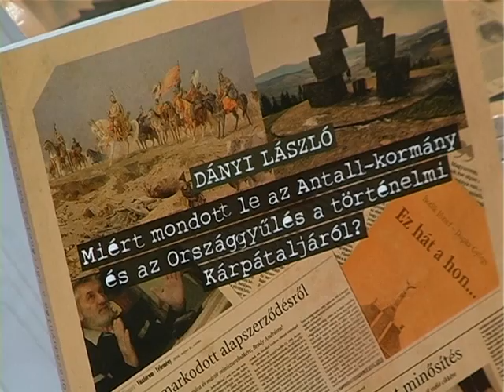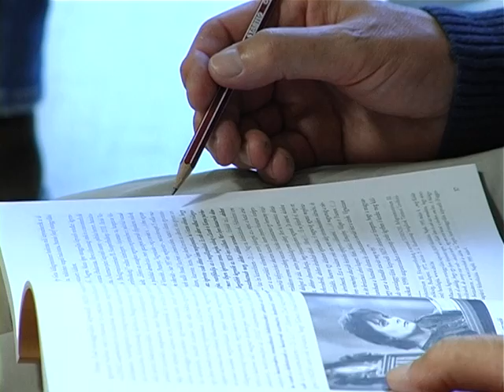Miért mondott le az Antall-kormány és az Országgyűlés a történelmi Kárpátaljáról?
Dr. Dányi László új könyvének címe: „Miért mondott le az Antall-kormány és az Országgyűlés a történelmi Kárpátaljáról?” A könyv bemutatójára Békéscsabán, a Csabagyöngye Kulturális Központban került sor.